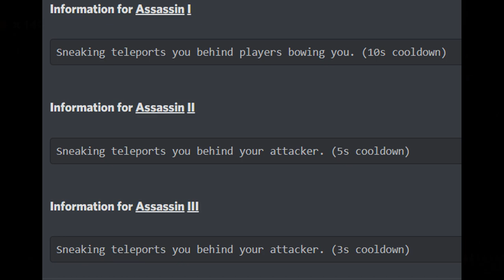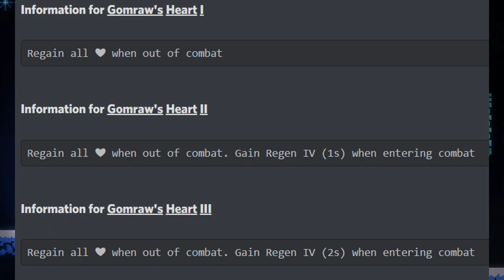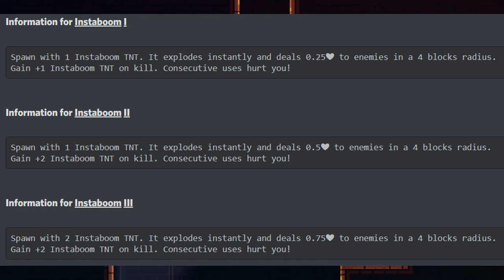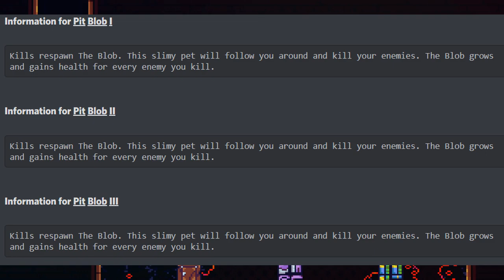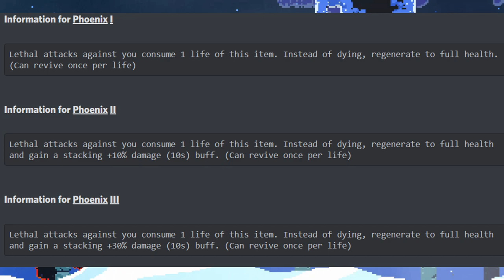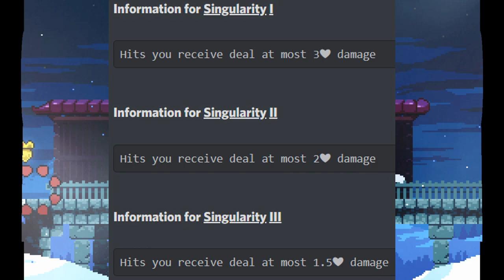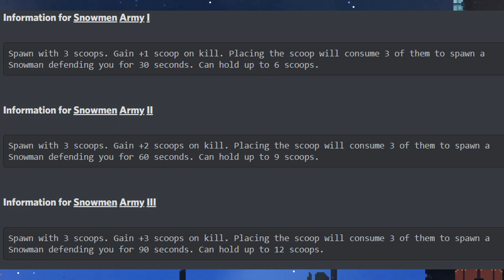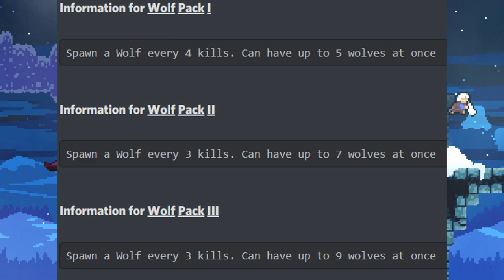My favorite pants enchants (rares edition) - Hypixel Pit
Rare enchants for pants and what I think about them